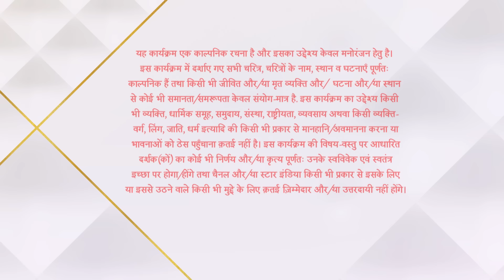इमली | Will Imlie participate in the Best Bahu competition?